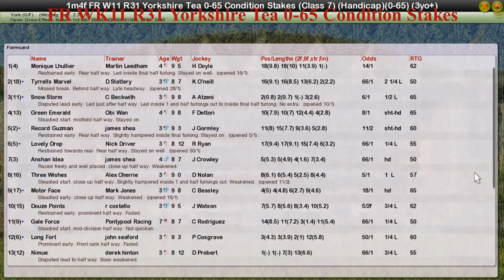FR WK11 R31 Yorkshire Tea 0-65 Condition Stakes